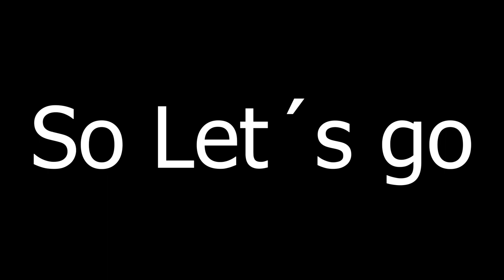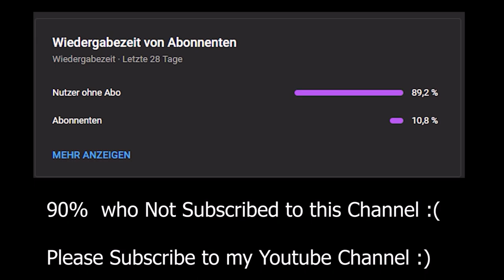ChaunceyGamer.exe Official Trailer